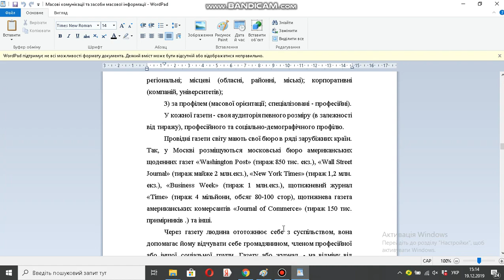Масові комунікації та засоби масової інформації